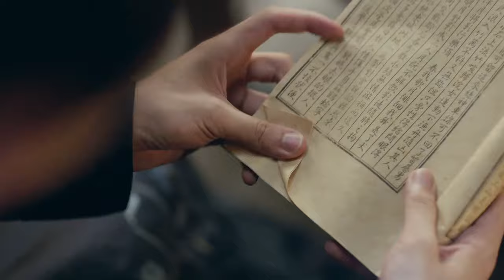MUTLISUB【花轿奇缘/Wrong Carriage, Right Groom】▶EP 09💋将军之女文武双全，奉旨嫁与祈王，琉璃国王子也倾心将军之女💐面对彼此深爱之人该如何抉择🤳许凯 赵丽颖#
主演：许凯 赵丽颖#
简介：💋将军之女文武双全，奉旨嫁与祈王，琉璃国王子也倾心将军之女💐面对彼此深爱之人该如何抉择🤳
❤️更多热播剧集❤️